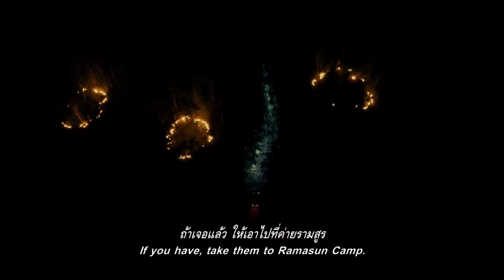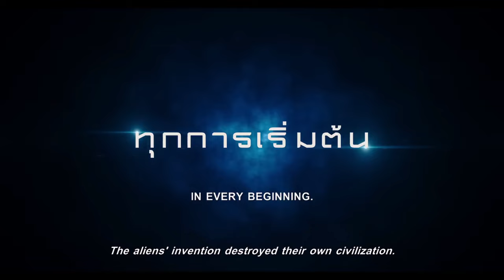แกะตัวอย่าง+พูดคุยตัวอย่างสุดท้าย Taklee Genesis : ตาคลี เจเนซิส 2024 | เริ่มเห็นลางไมดี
คลิป แกะตัวอย่าง+พูดคุยตัวอย่างสุดท้าย Taklee Genesis : ตาคลี เจเนซิส 2024 | เริ่มเห็นลางไมดี|  เนรมิตรหนัง ฟิล์ม นี้เป็นความคิดเห็นส่วนตัว

True Wallet : SpotWorld1
กสิกรไทย : 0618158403